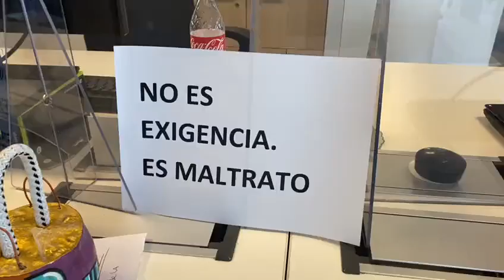Repudio a Laje en redacción de América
Empleados de la empresa cruzaron al conductor que había justificado su accionar contra las productoras del canal.

Antonio Laje entró en el foco de la tormenta luego de que empleadas del canal se animaran a denunciar los malos tratos y el acoso laboral que sufrieron bajo sus órdenes.

El conductor realizó un descargo en el que, llanto mediante, aseguró que no era un maltrato sino que es «exigente».

Como no podía ser de otra manera, los trabajadores de la empresa reaccionaron con un carteles en la redacción que son más que elocuentes: «No es exigencia. Es maltrato».